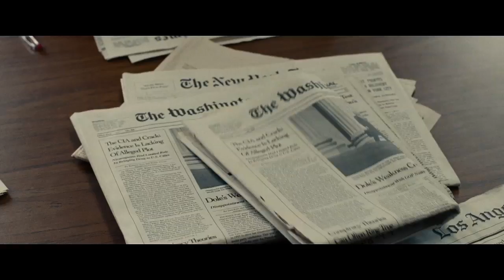Kill The Messenger Official Movie Trailer [HD]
In Theatres October 10!

Two-time Academy Award nominee Jeremy Renner (“The Bourne Legacy”) leads an all-star cast in a dramatic thriller based on the remarkable true story of Pulitzer Prize-winning journalist Gary Webb. Webb stumbles onto a story which leads to the shady origins of the men who started the crack epidemic on the nation’s streets… and further alleges that the CIA was aware of major dealers who were smuggling cocaine into the U.S., and using the profits to arm rebels fighting in Nicaragua. Despite warnings from drug kingpins and CIA operatives to stop his investigation, Webb keeps digging to uncover a conspiracy with explosive implications. His journey takes him from the prisons of California to the villages of Nicaragua to the highest corridors of power in Washington, D.C.— and draws the kind of attention that threatens not just his career, but his family and his life.